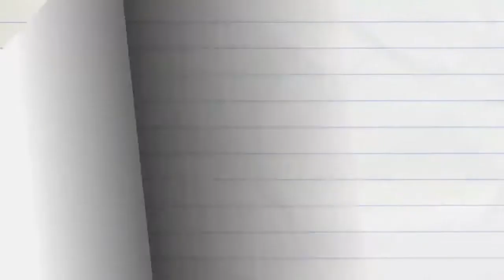Pencil Cartoon Affair Thee Well [ආදරය] පැන්සල් කාටුන්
Pencil Cartoon Affair Thee Well [ආදරය]
පැන්සල් කාටුන්
සතුට විනෝදය සපිරි තවත් මෙවැනි විදියෝවකින් නැවත හමුවෙමු ….
enjoy us & write comment.❤. like❤.